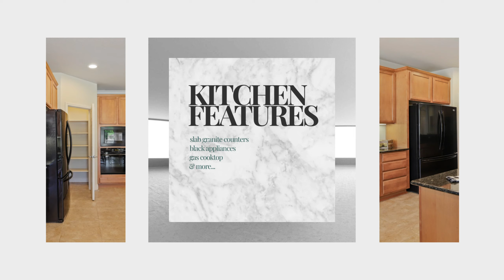1535 Maple Valley St Manteca CA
Meticulous Harpswell model with many upgrades, plantation shutters, crown molding, new carpet & pad, new exterior paint, alarm system, whole house water filter, kitchen features slab granite counters, black appliances, gas cooktop, fridge stays, pantry closet & tile floor, breakfast nook has extended cabinetry with granite counter & built-in desk, master includes walk-in closet, bay window, Piedrafina counter & shower surround, 2 sinks, no-lip shower with bench seat & grab bar, entry has wainscoting, laundry room has sink, W&D stay & cabinetry, finished & painted garage with opener, low-maintenance & drought-tolerant backyard features a covered patio with lighted C/F and colored stamped concrete. Be sure to put this one on your list! Woodbridge is a 55+ active adult community with a clubhouse, pool, softball field, putting green, tennis court, pickle ball courts & much more.

DRE # 01004092